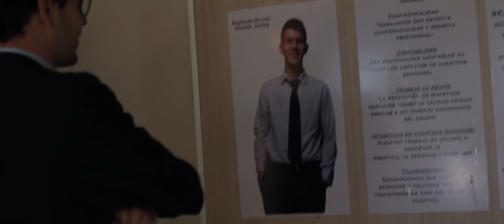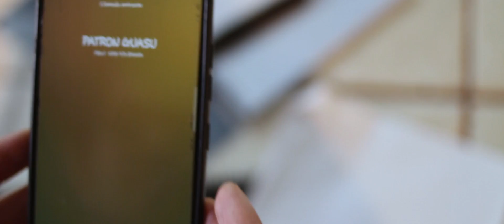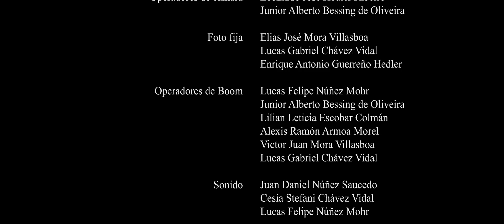Un novato a la vista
Una amenaza se acerca para el funcionario del mes de una financiera, ¿será?